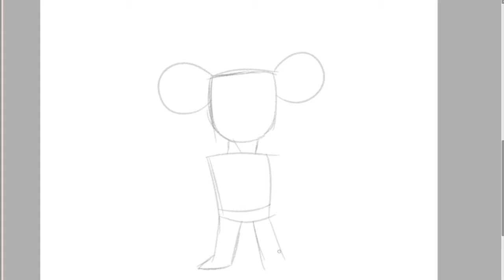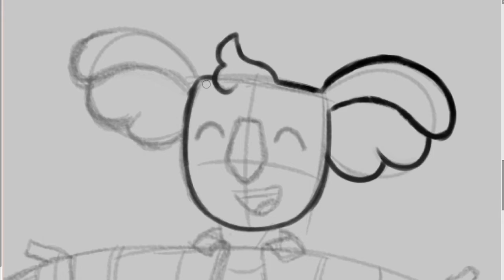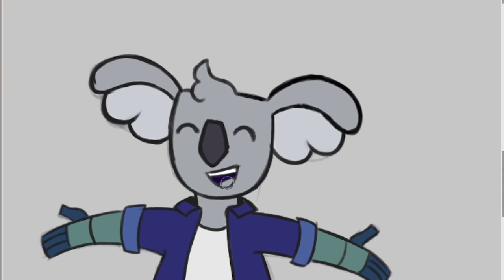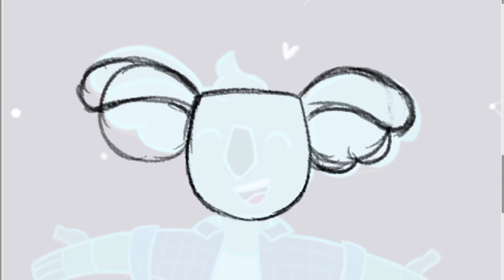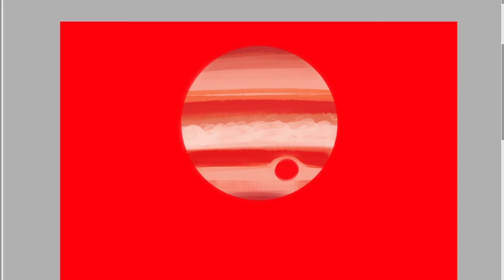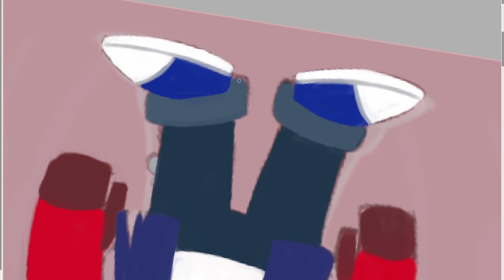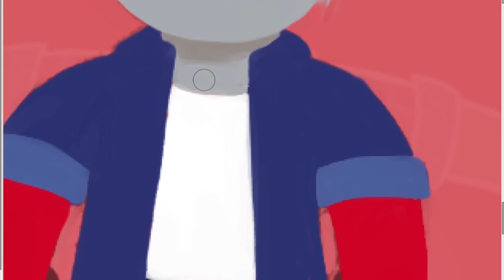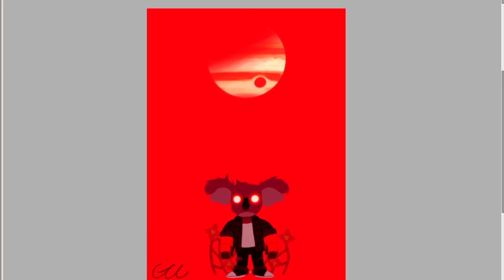Avenida Speedpaint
This is my first speedpaint so .

Lista de canciones usadas
Trois Gymnopedies by Gary Numan
No Stone Unturned (Caset Sessions) by Harry Mack
Blind Spots by Dan Romer
Silva Hound - Cool friends (Murtagh & Veschell)
Corrupted by Denimal Cannon & Zef
 If you wanna see more art check my twitter and intagram as @/littleminipop